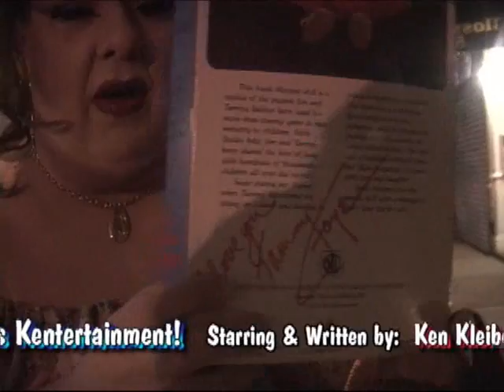That's Kentertainment! Part 4 of 4 Nikki Blonsky Hairspray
Part 4 of a 4 parter of "That's Kentertainment!" hosted by Ken Kleiber. Featured in this portion is a feauturette of Nikki Blonsky (HAIRSPRAY) finding out she was cast as Tracy plus quick cameos of John Tartaglia, Scott Nevins, Matt Cavenaugh, Erin Davie and Sweetie.